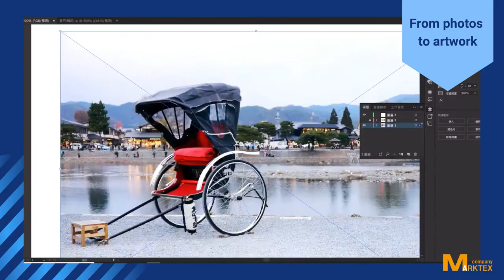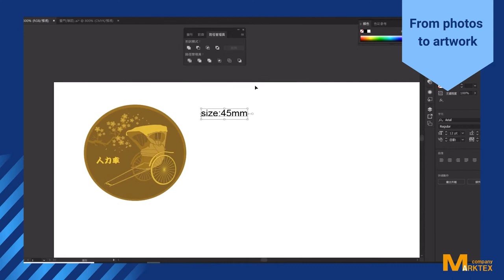Commemorative coin｜Marktex Company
Commemorative coins have a long history. From the government-issued commemorative coins for events and activities, to private events, they often make commemorative coins for participants to collect and commemorate. According to the production method, the commemorative coin has 2D, 3D, single-sided, double-sided, filled color, pure metal expression, mirror surface… and other different LOGO presentation methods. The material can be divided into iron, brass, zinc alloy, and pure silver. There are also different ways of presenting edge practices. In here, you can see the introduction of commemorative coins for different practices.

Chapter excerpts:
00:00 Intro : custom coin
00:22 How to make your own coin
00:32 Design and artwork
01:21 Crafts for coins
01:45 Coin types and usage